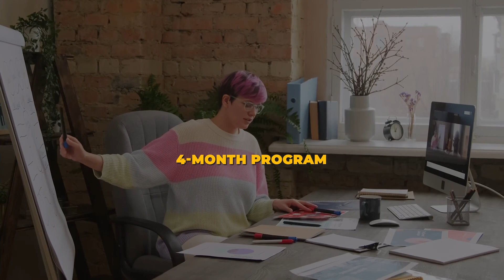iARC’s Certificate Course in Functional Nutrition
iARC’s Certificate Course in Functional Nutrition is here to revolutionise healthcare! Whether you are a nutritionist, or a healthcare practitioner looking to upgrade your knowledge or just someone wanting to learn more about health, this course is for everyone.

Functional nutrition uses the power of testing to understand the unique health code of each person. We use scientific data to tap the root cause of diseases and treat the whole person, instead of an isolated set of symptoms.

We factor in everything that can affect one's health, including illnesses, medications, toxins, emotional and physical stressors, genetics, life history and lifestyle! After all this investigation, we use food, supplements and lifestyle changes to heal and optimise a person’s health.

Our 4-month flagship course will equip you with the skills and knowledge to become a functional nutritionist and master the art of reversing over 174 health conditions! Head to our website to learn more -
ithrive.academy